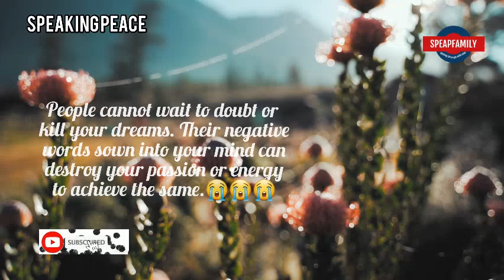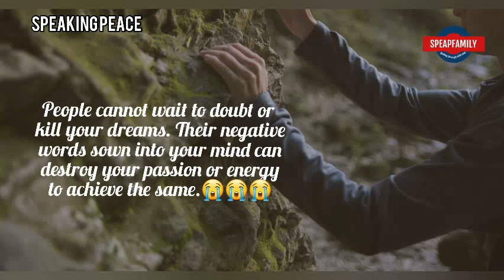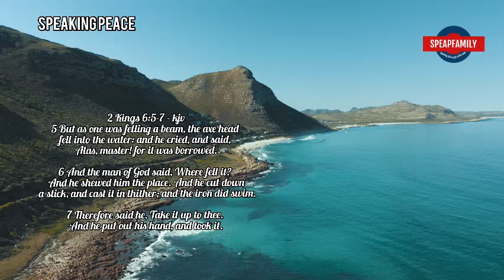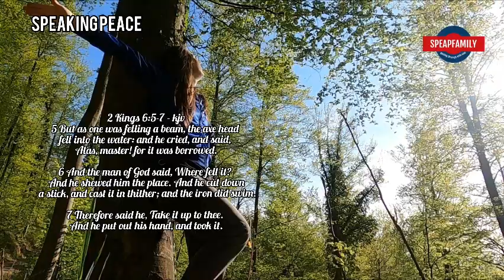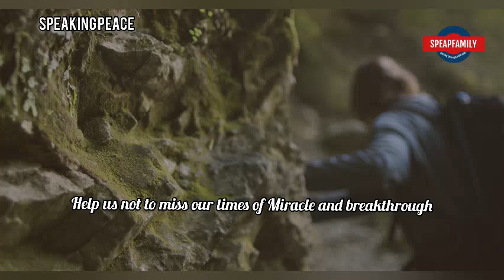Where Miracles Happen * How To Experience The Move of God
To believe God is to anticipate an answer. There are instructions we might receive from God that might sound stupid and this is the main reason you cannot afford to share your dreams with everyone, not just anybody.

SCRIPTURAL REFERENCES
2 Kings 6:1-7